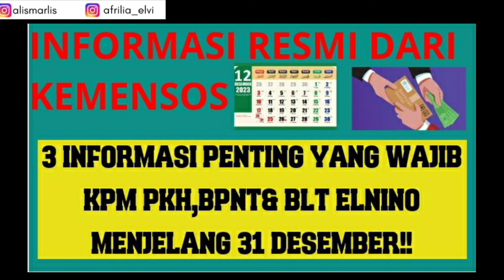WAJIB TAU||3 INFORMASI PENTING BAGI KPM PKH,BPNT & BLT ELNINO HINGGA 31 DESEMBER!!SEGERA LAKUKAN INI